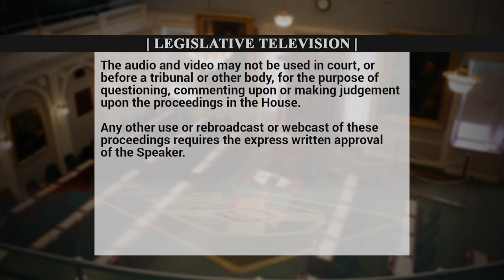Sept 26,2019: Claudia Chender Emergency Debate on Climate Change